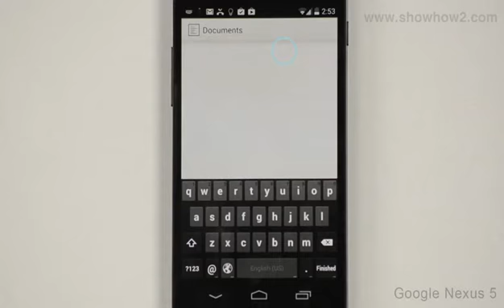Google Nexus 5 - Send Pictre As Attachment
How to send an mms with picture as attachment.ShowHow2 is world's easiest self support platform. It makes complex technologies easy to understand and products simple to use. Now Everything is Easy. Connect with ShowHow2 Explore